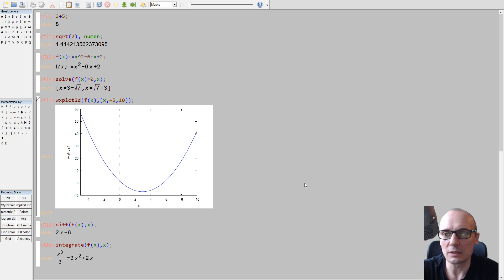Maxima odc. 1 - ogólnie o programie Maxima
Garść informacji czym jest w ogóle program Maxima